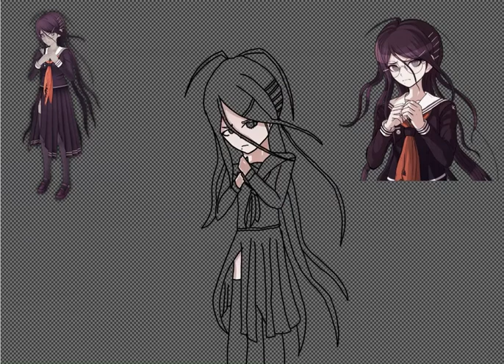Toko Fukawa Speedpaint